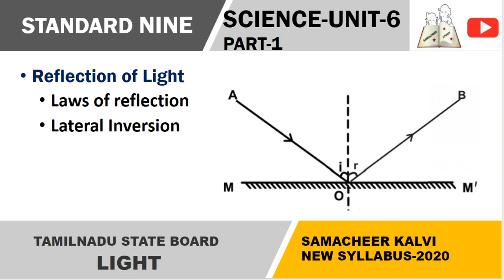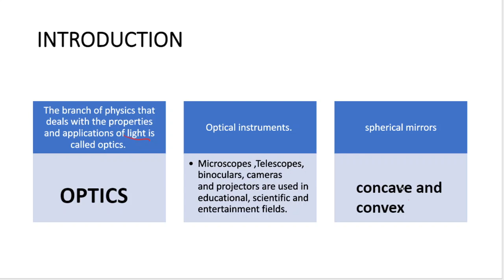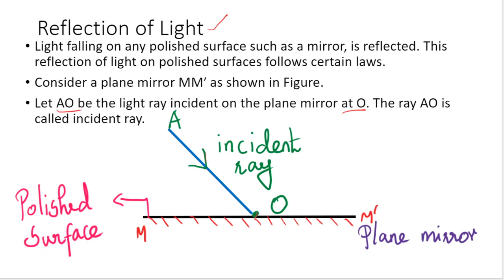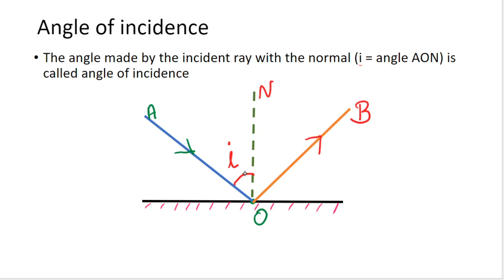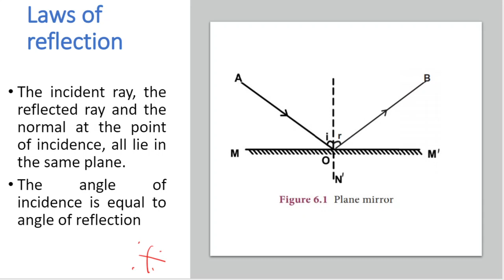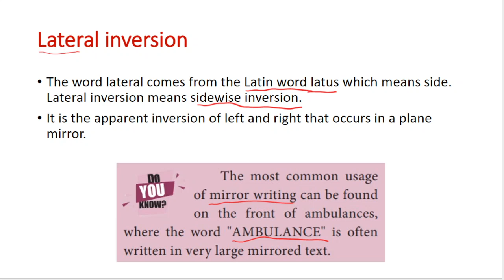9th science light -unit 6 -Laws of reflection,Lateral Inversion-part-1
9th science light -unit 6 -Laws of reflection,Lateral Inversion